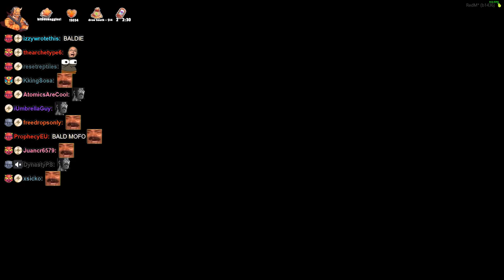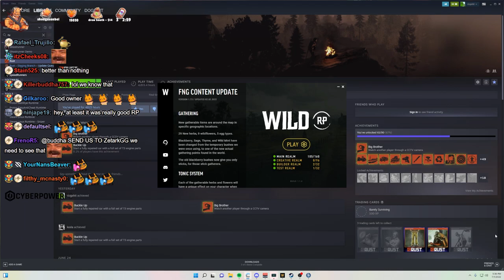Buddha (Wu) Lands in prison! -- Buddha RDR2 RP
Buddha RDR2 RP - Buddha lands himself in prison and andventures begin

Check out Buddha Lang  ▼